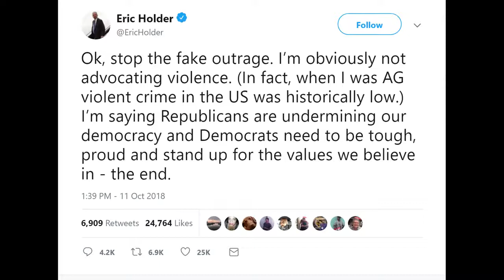Eric Holder Says When They Go Low, Kick 'Em ... Then Doubles Down! (REACTION)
Michelle Obama stuck to her positive political philosophy Thursday, rejecting ex-Attorney General Eric Holder’s remark that when Republicans “go low,” Democrats should “kick them.”

“Fear is not a proper motivator. Hope wins out. If you think about how you want your kids to be raised, how you want to think about life and their opportunities, do you want them afraid of their neighbors? Do you want them angry? Do you want them vengeful?” the former first lady said on the “Today” show.

“At this point, you have to think about what are the things you’re telling your girls. Which motto do you want them to live by?”

Holder had echoed Hillary Clinton’s comment earlier this week when she called for Democrats to reject civility when dealing with Republicans in the wake of the GOP’s own lack of civility.

“Michelle always says, ‘When they go low, we go high,’” Holder said Sunday at a campaign event in Georgia.

“No. When they go low, we kick them,” he added to applause.

Holder’s and Clinton’s remarks came after the fiercely partisan fight over President Trump’s Supreme Court nominee Brett Kavanaugh, who was confirmed despite accusations of sexual misconduct as a high school and college student.

(ARTICLE: NEW YORK POST)

Eric Holder doubles down on 'when they go low, we kick them' remark: 'Stop the fake outrage'

Eric Holder: 'When they go low, we kick them'

Eric Holder Rejects Michelle Obama’s Slogan: ‘When They Go Low, We Kick ‘Em’